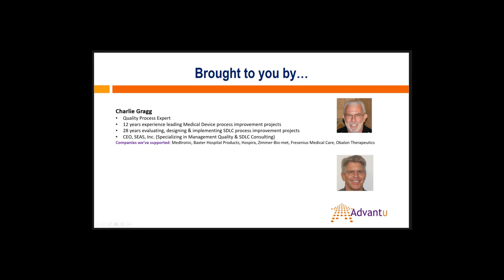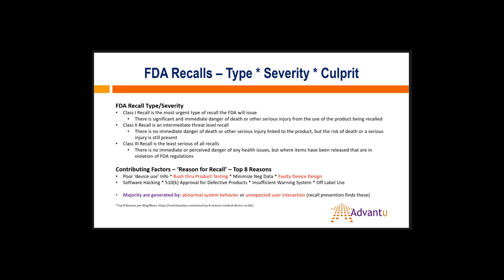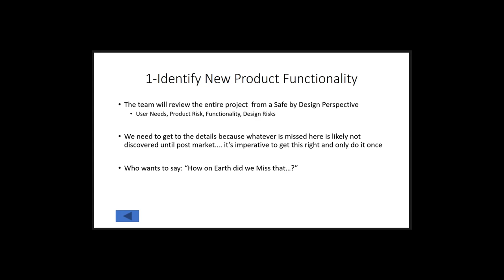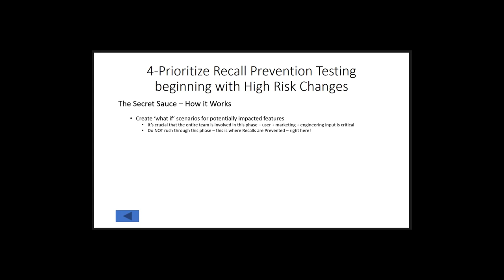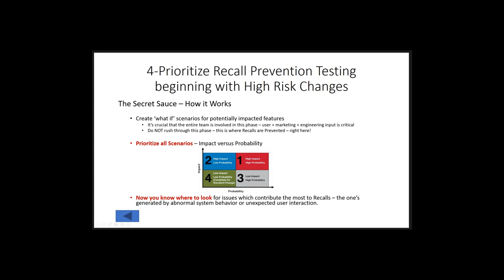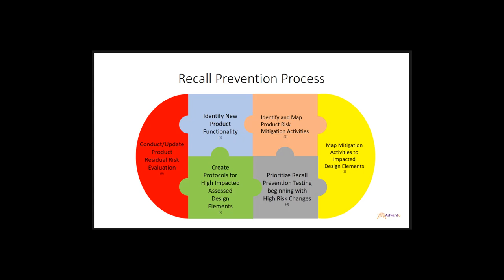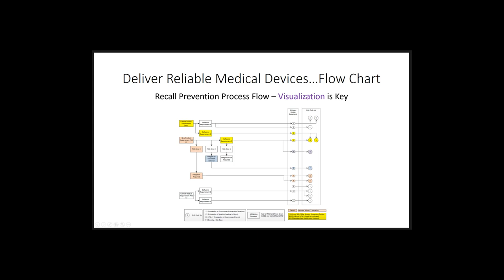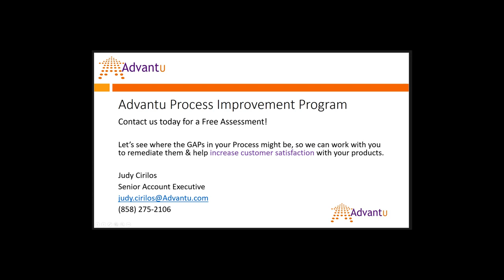Recall Prevention Webinar - We Show You How the Process Works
Attention Medical Device Manufacturing Executives!

Charlie Gragg, a 30 year Quality Process Guru, and Kris Kelly, the owner of Advantu, (SW Test & Process Improvement Firm), Present the Recall Prevention Webinar - where we walk you through 'how' to Prevent FDA Recalls.

In this Webinar - we reveal the secret sauce.

Go to the FDA Recall Site and you'll observe, the majority of the Medical Device Recalls "reason for recall" are due to 'abnormal system behavior' or 'unexpected user interaction'.

Standard FDA Compliance and thorough IV&V were conducted for those listed devices -  however, they still experienced lethal errors which can cause serious bodily harm or death.

The reason?

The manufacturers don't know how to perform Risk ID outside of the box, so they miss those critical defects which occur in a clinical environment - because they're caused by unexpected user interactions.

Advantu's Recall Prevention Process is designed to reveal those blind spots...and show R&D teams How to identify and create the scenarios...for those unexpected behaviors which cause the critical defects.

Learn how to find those critical defects early - with our logic-based approach - and you'll be able to prevent FDA recalls of your medical devices.

Charlie and Kris walk you through the entire program - including the Secret Sauce - watch and learn today!